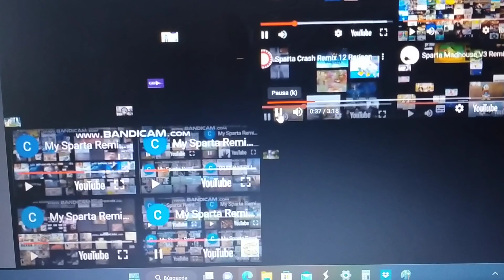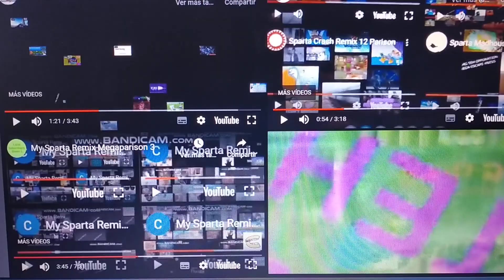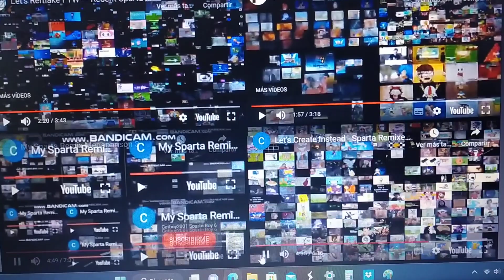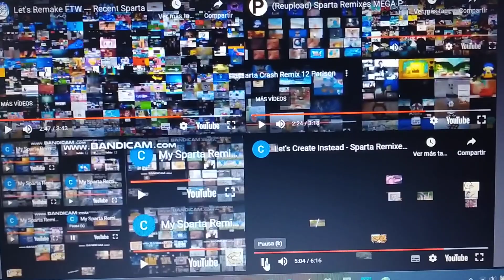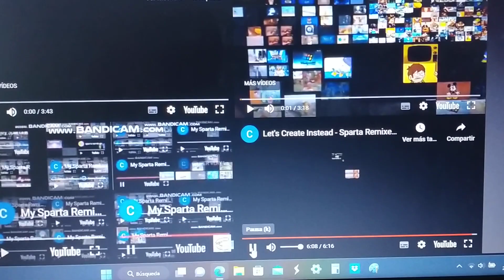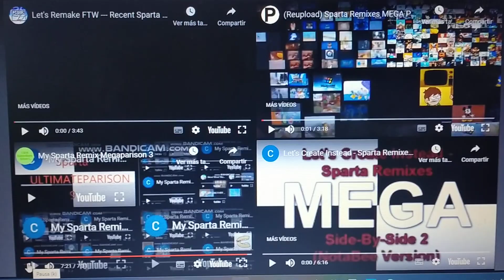Sparta Remixes Hyperparison Side By Side 116 Lonut Alex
1.Let's Remake FTW --- Recent Sparta Remixes Mega Side by Side 16 26 de abril 2022
2.(Reupload) Sparta Remixes MEGA Parison (FIXED) 28 de abril 2022
3.My Sparta Remix Megaparison 3 29 de abril 2022
4.Let's Create Instead - Sparta Remixes MEGA Side-By-Side 2 (NotaBee Version) 29 de abril 2022